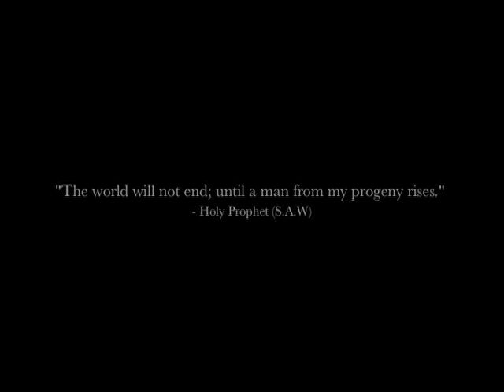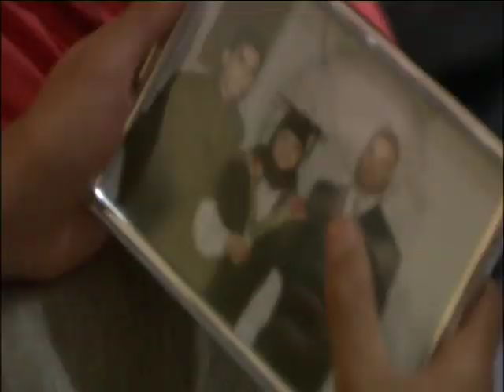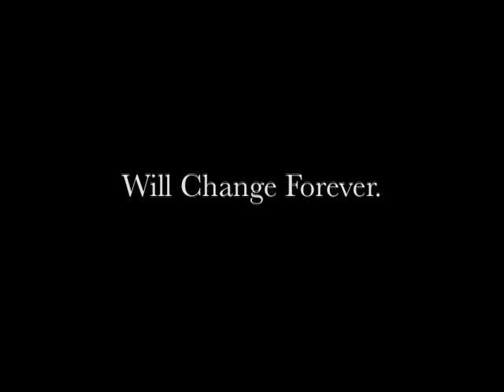313 - The Official Movie Trailer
Official Movie Trailer for upcoming feature film 313. Insha'Allah the film is due for DVD release May-June 2008.